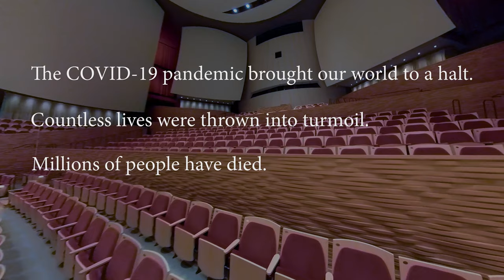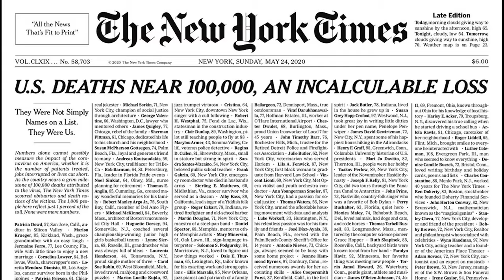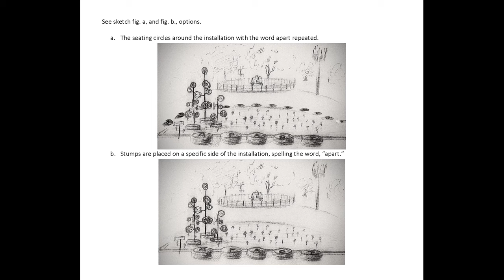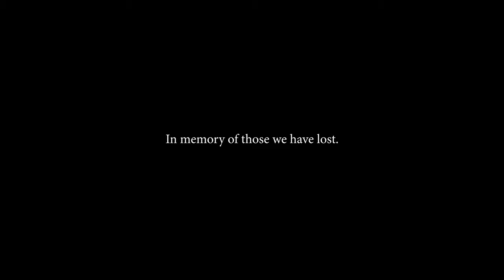Stanford Soundwalk remembers those we've lost | Stanford Medicine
Stanford Medicine's Bryant Lin, MD thought the natural beauty of the Stanford campus where he took his lunchtime walks provided the ideal backdrop for a pandemic remembrance. This marked the beginning of a team effort with disparate members of the Stanford community to create the Stanford Soundwalk -- a walking experience of curated music, an art installation, and an online platform for sharing personal stories, all to commemorate the losses we've endured during the COVID-19 pandemic.

The COVID-19 Remembrance Project Art Installation "Apart-Together" will be dedicated on October 6, 2021.

Special thanks to:
Bryant Lin, MD, Professor of Medicine, Stanford Medicine
Jacqueline Genovese, Executive Director, Medicine & the Muse, Stanford Medicine
Tiffany Steinwert, PhD, Dean for Religious & Spiritual Life, Stanford University

St. Laurence String Quartet:
Christopher Costanza, cello
Owen Dalby, second violin
Geoff Nuttall, first violin
Lesley Robertson, viola